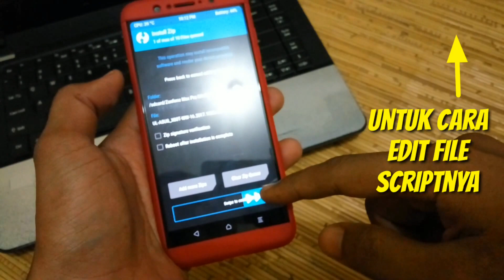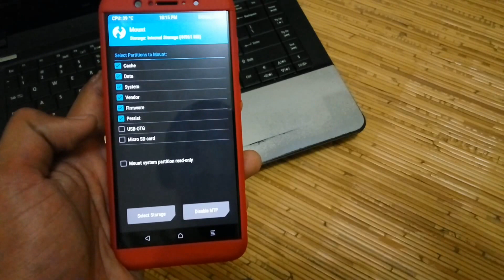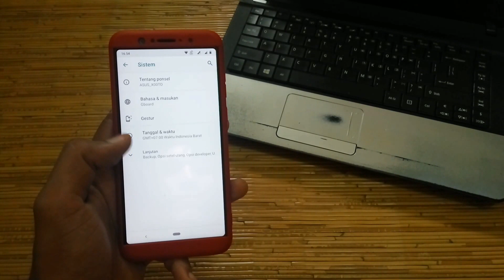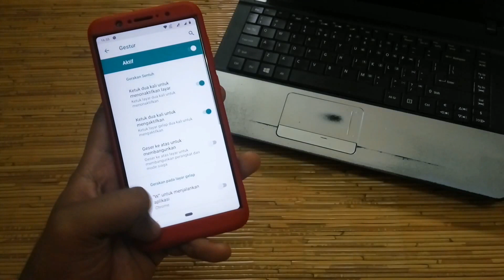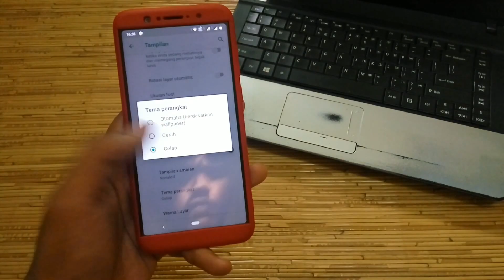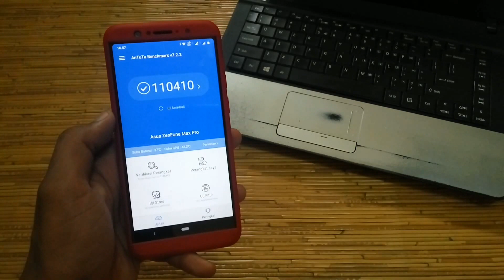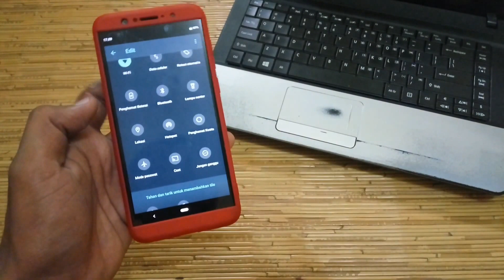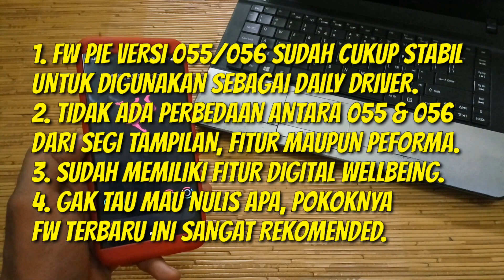Review Update FW056 Stock Rom Asus Zenfone Max Pro M1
ASUS kembali memberikan update firmware stock rom pie 056 untuk Zenfone max pro m1, dan di dalam update kali ini ada beberapa perubahan yg signifikan jika dibanding dengan update-update sebelumnya.

Setelah mengupdate ke versi yg terbaru ini, sobat akan merasakan tampilan status bar yg lebih rapi dgn ikon nya yg teratur, dan bisa merasakan gerakan layar yg lebih smooth jika dibanding dengan versi update stock rom 053 yang sebelumnya

Didalam video ini, saya akan membagikan tutorial menginstal update stock rom pie 056 untuk ASUS Zenfone Max Pro M1 melalui TWRP.
Bagaimana perbedaan antara stock rom pie 055 dan 056 ?
Simak selengkapnya.